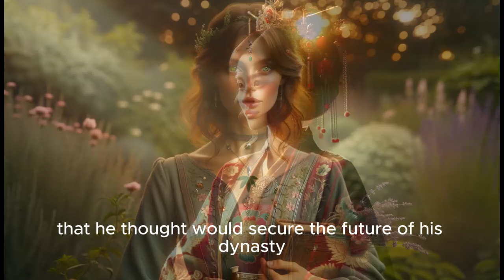The King with SIX wives and a odd SEX life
King Azonor was known for his odd "parties" and policies in his kingdom. making him very "prolific" in the region.